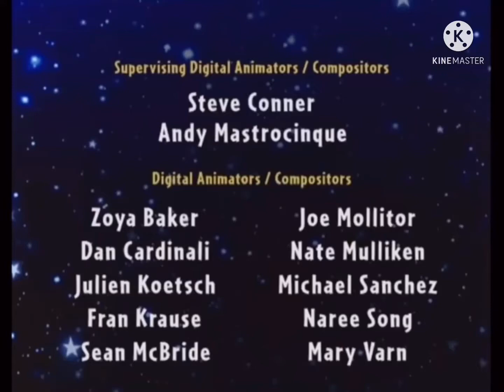Curious Pictures/The Baby Einstein Company/Disney Junior logo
This is from 2005!